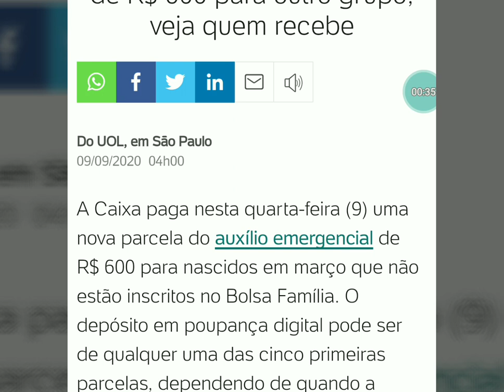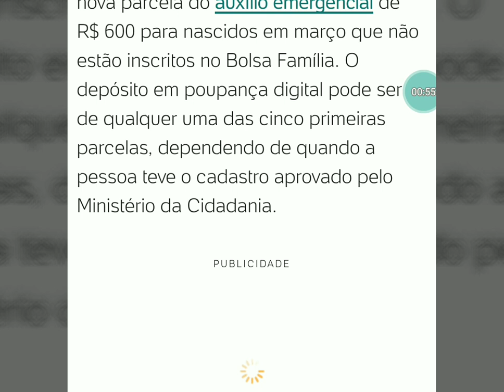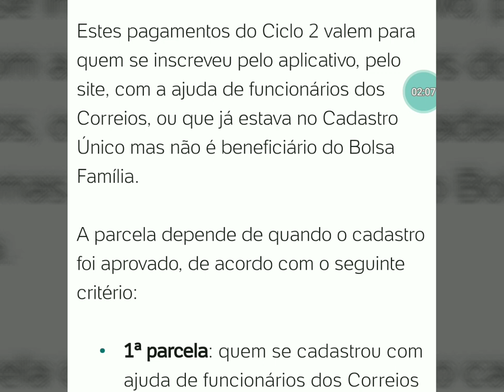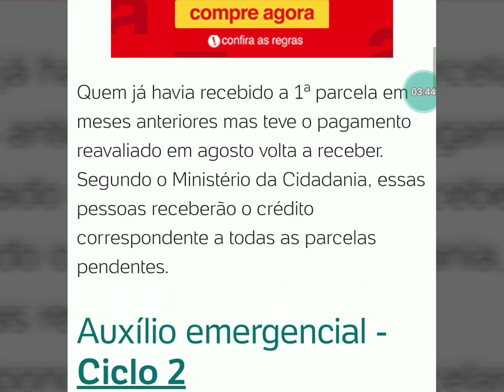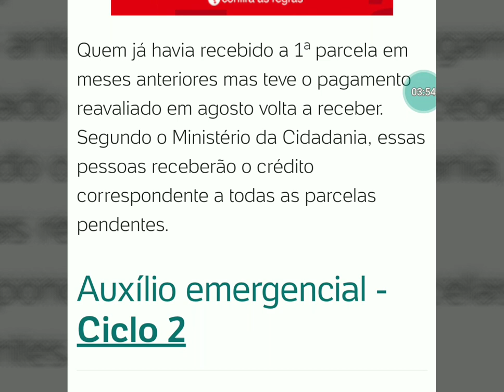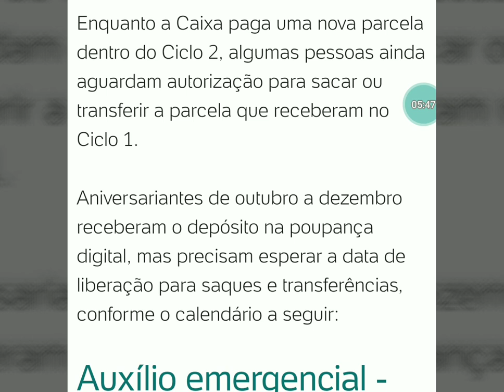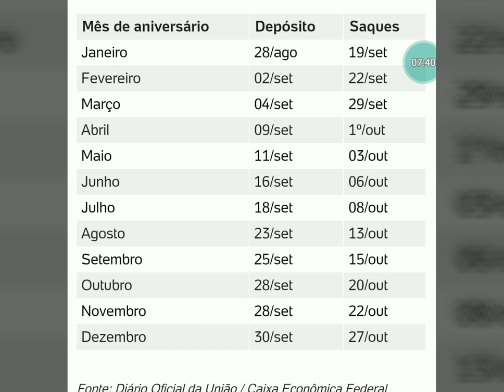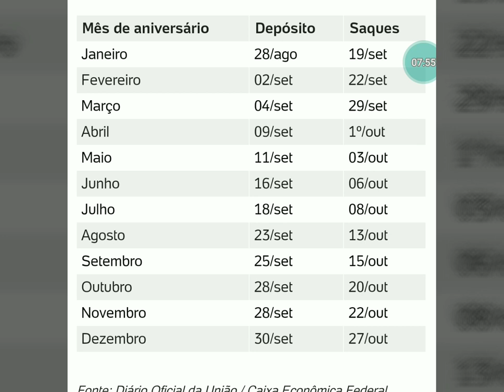Auxilio EMERGENCIAL, Hoje (9) Tem Depósito liberado para você, Confira!